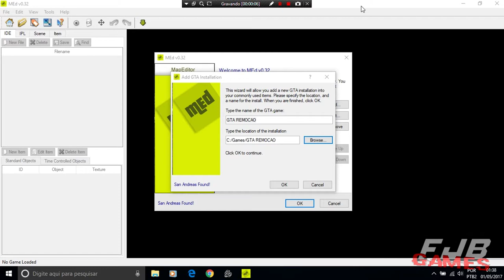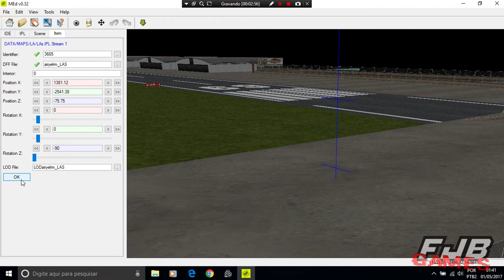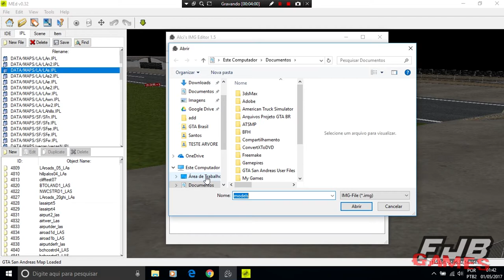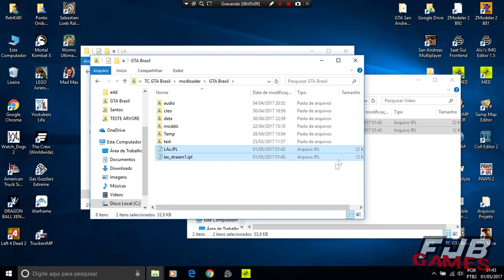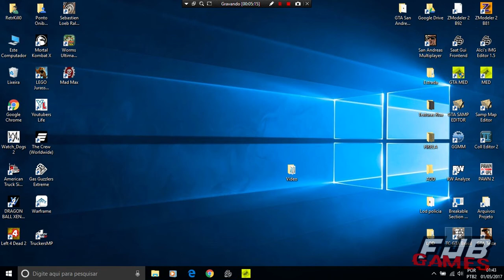COMO REMOVER / EDITAR OBJETOS DO MAPA COM MED (GTA SA)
Conheça a Central Mods:
Discord (AQUI TEM MAIS TUTORIAIS)

- Notebook: Acer
- Processador: Intel Core i5-4200U CPU @ 1.60GHz - 2.30GHz
- Memória: 8GB - DDR3
- Sistema Operacional: Windows 10 Home SL x64
- Placa de Vídeo: Intel HD Graphics 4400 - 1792 MB (dinâmica)
- Hard Disk: 500GB